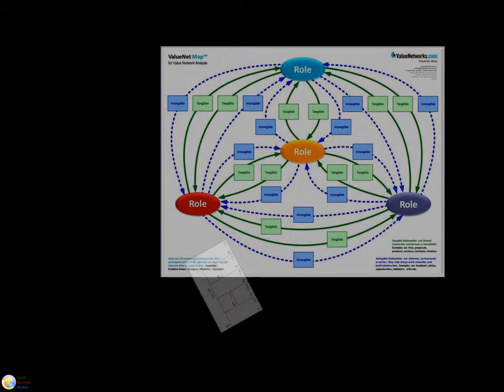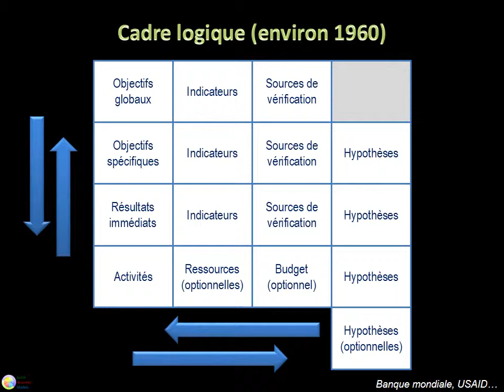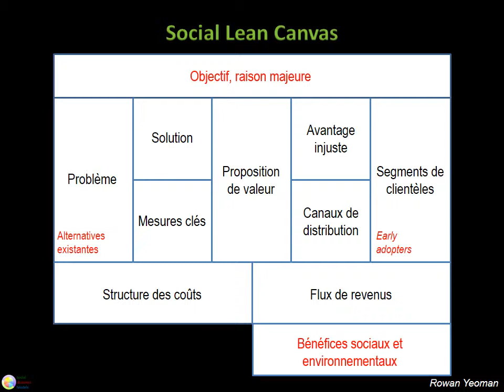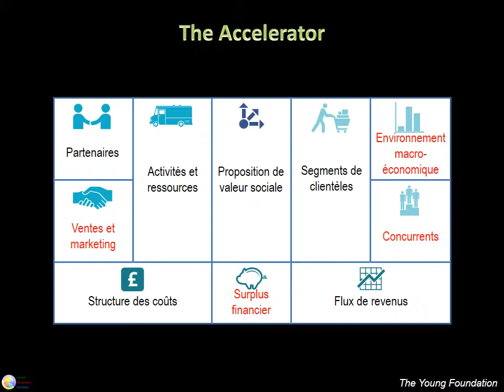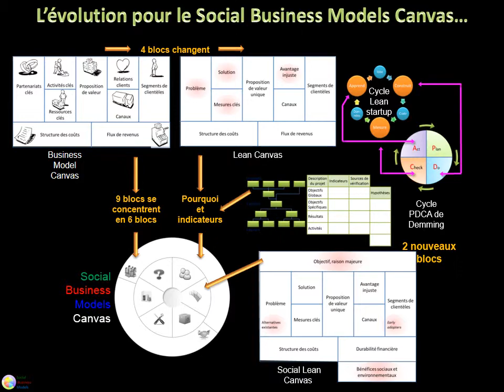La danse des canevas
Depuis les années 60, de nombreux canevas de projets et de modèles d'affaires sont apparus.

Quels sont les plus marquants? Comment ont-ils évolués?

Cette petite vidéo en retrace quelques pans de leur histoire...